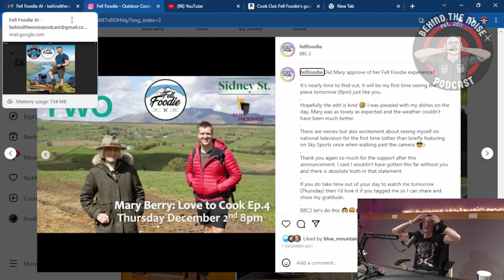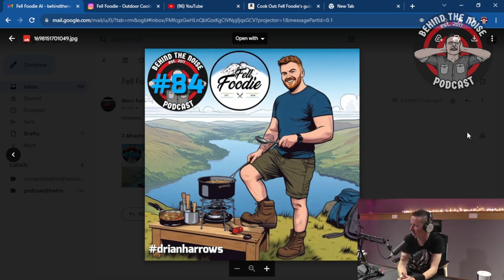Fell Foodie reacts to an AI version of himself! | Behind The Noise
Harrison Ward better known as Fell Foodie reacts to an AI created version of himself...